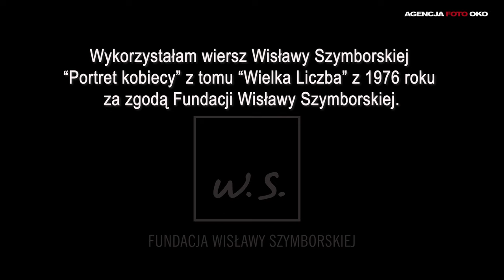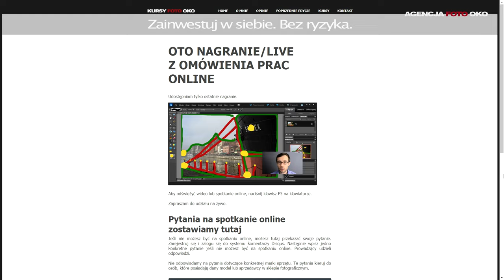Wywiad z Agatą Mazur dyplomantką Akademii Foto Oko